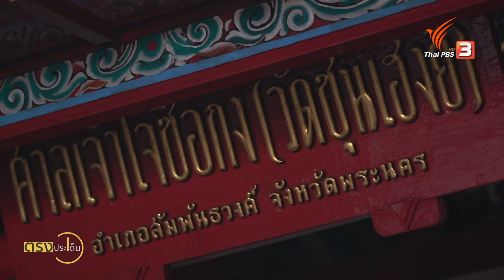ตาไหม คนต้นเรื่อง สารคดีรางวัลนาฏราช คนจนเมือง I ตรงประเด็น 16 ก.ย. 65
ตาไหม คือ คนที่ถูกนิยามว่าเป็น "คนจนเมือง" เขายอมใช้แรงทำงานทุกอย่าง
แต่ยังต้องรับจ้างแบกถ่านส่งตามร้านต่าง ๆ ทั่วทั้งเยาวราช ที่เขายังต้องดิ้นรนขนาดนี้ ก็เพราะยังมีภาระครอบครัวให้ต้องดูแล
ซึ่งชีวิตของตาไหม ก็เป็นจุดตั้งต้น ของเรื่องราวที่ถูกถ่ายทอดผ่าน สารคดีคนจนเมือง ตอน "ซอกหลืบเยาวราช" ที่ออกอากาศทางไทยพีบีเอส
แต่หลังจากสารคดีคนจนเมือง ซอกหลืบเยาวราช ถูกนำเสนอออกไป ทีมข่าวเรามีโอกาสไปติดตามชีวิตของตาไหมอีกหลายครั้ง
ซึ่งครั้งนี้ทีมข่าวได้กลับไปหาตาไหม ถามไถ่ชีวิตความเป็นอยู่ จนได้รู้ว่าตอนนี้ สุขภาพไม่ค่อยดีนัก แถมยังตกงานด้วย ซ้ำร้ายกว่านั้น คือ ตาไหม กำลังจะไม่มีบ้านอยู่